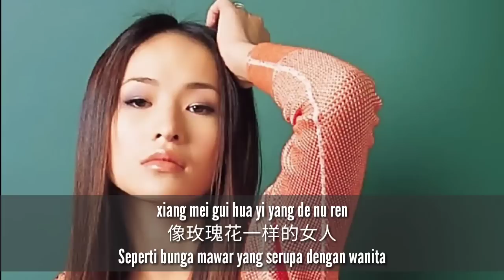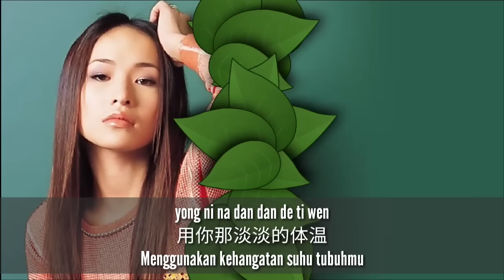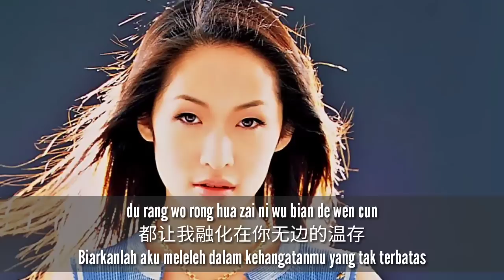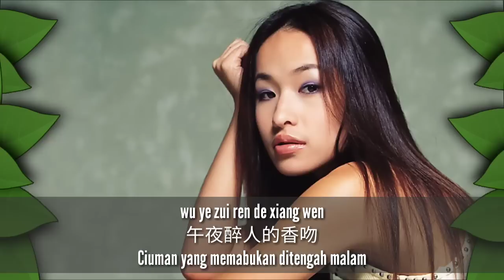Qing Ren - 情人 - 張瑋伽 Zhang Wei Jia (Kekasih)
Mandarin Song: "情人" Qing Ren
Singer: "張瑋伽" Zhang Wei Jia